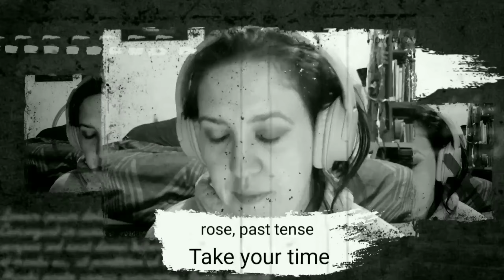March 28, 2022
Switching out a battery in semi-liminal spaces, foisting veggies on my kids, and background oddities.